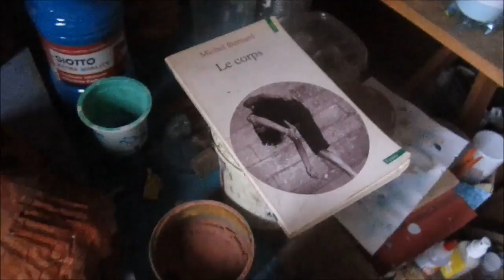prospero and miranda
manuelle yerly présente "prospero and miranda"